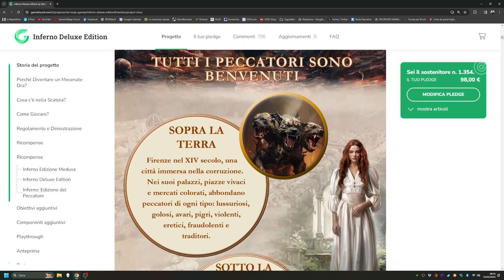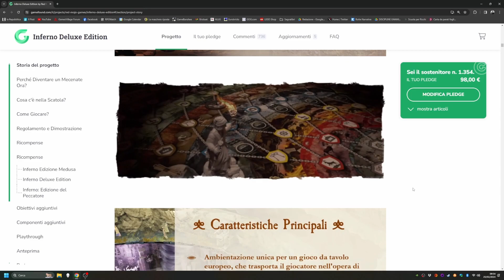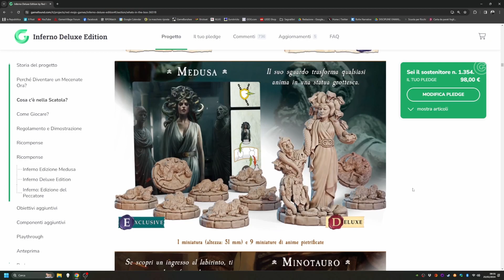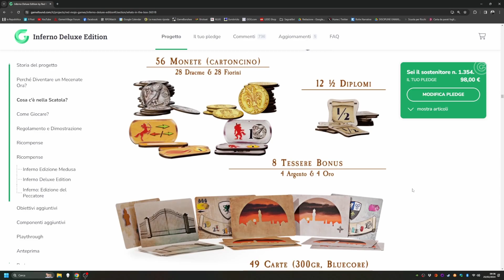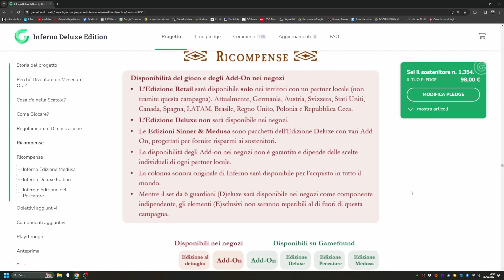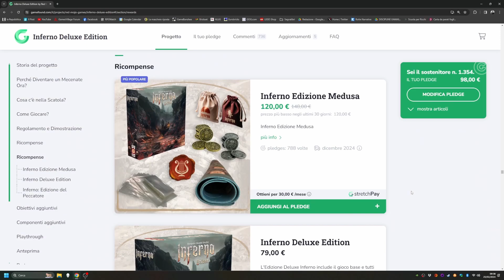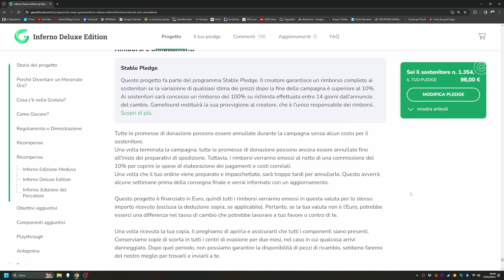Perché ho deciso di sostenere INFERNO su GameFound!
Inferno è un eurogame piuttosto complesso, ispirato dalla Commedia di Dante. I giocatori impersonano famiglie fiorentine dell'epoca e devono curare le loro finanze e il loro status, ma devono anche esercitare la loro influenza nell'inferno, muovendo le anime dei dannati verso il loro cerchio di riferimento. In questo video raccontiamo un po' cosa ci ha colpito del gioco e i motivi per cui abbiamo deciso di sostenerlo sulla piattaforma di crowdfunding GameFound.

La nostra attrezzatura:
Microfono USB Blue Yeti Nano
Luci Softbox Kit Amzdeal
Treppiede Manfrotto
Microfono a clip Boya Lavalier